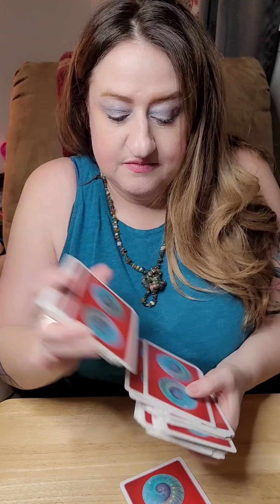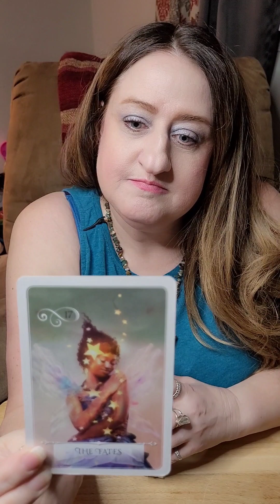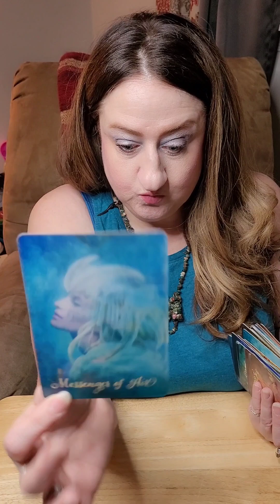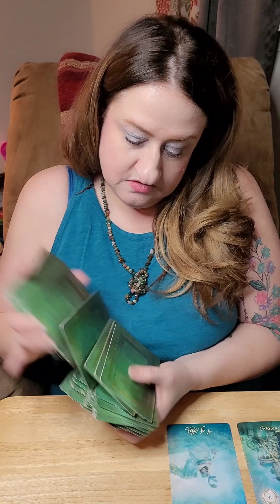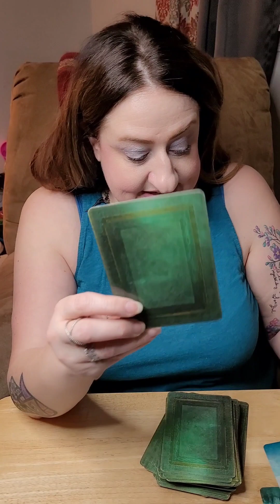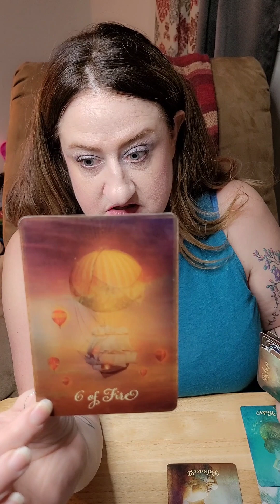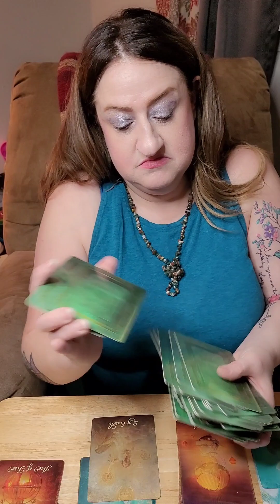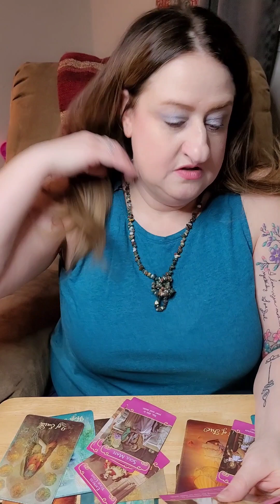Pisces - DO IT for YOU. SELF-CARE. You NEED to SEE THIS!!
Hello Pisces Viewers!!  I hope that you have enjoyed your reading.
Thank you! XO